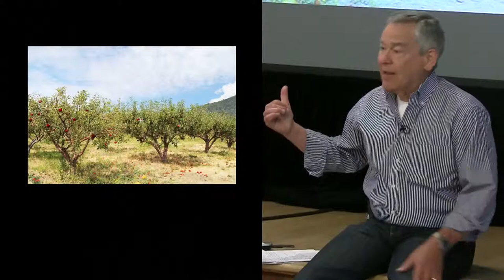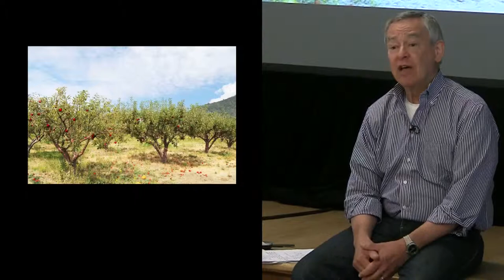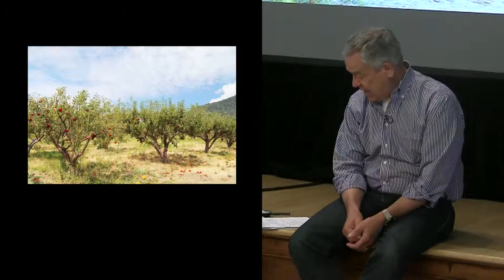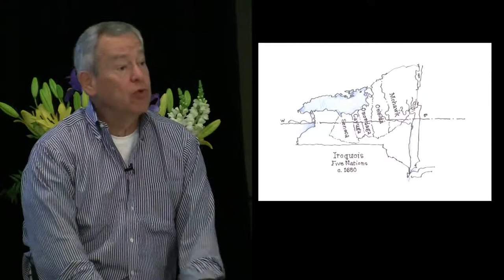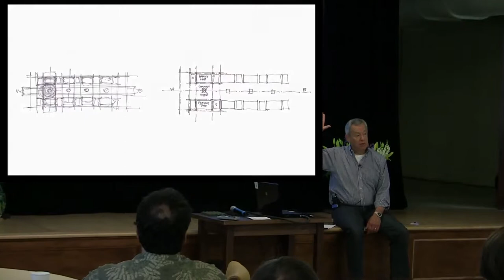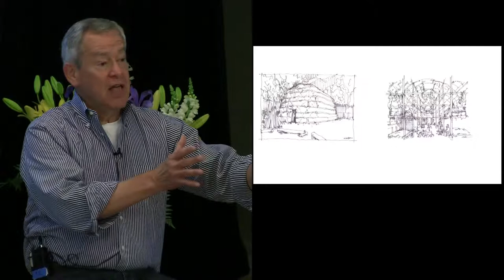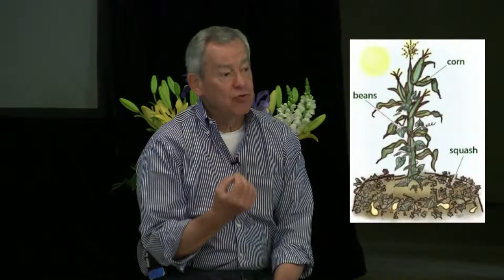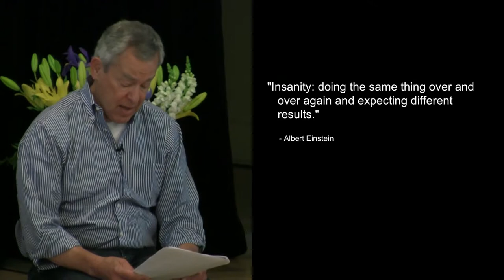Bob Fox: Multi-Generational Thinking: The Wisdom of the Haudenosaunee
At the Garrison Institute's 2011 Climate, Buildings and Behavior Symposium, Bob Fox of Cook + Fox Architects describes the importance of multigeneral thinking in the modern world in relation to building design and environmental impact.